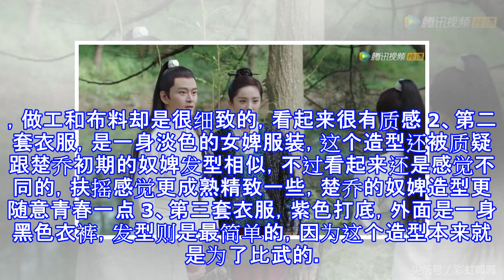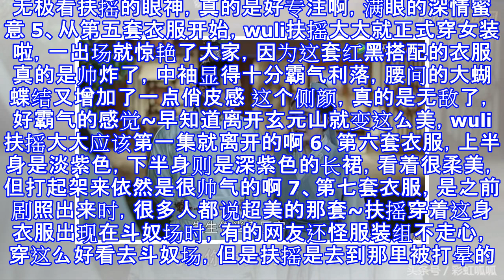《扶摇》杨幂的10套衣服，第5套让人惊艳，最美的却是第9套！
原创文章，抄袭必究！ 《扶摇》播到14集，杨幂已经换了十来套衣服啦，就是喜欢这样的剧组，有钱给女主买衣服哈哈~看着女主穿各种美美的衣服，观众也是赏心悦目1、第一套是扶摇刚出场时的衣服，当时扶摇还是玄元山的一名奴隶，心心念念着大师兄燕惊尘 因为身份原因，扶摇的第一套衣服比较接地气，但是仔细看，你就会发现，做工和布料却是很细致的，看起来很有质感 2、第二套衣服，是一身淡色的女婢服装，这个造型还被质疑跟楚乔初期的奴婢发型相似，不过看起来还是感觉不同的，扶摇感觉更成熟精致一些，楚乔的奴婢造型更随意青春一点 3、第三套衣服，紫色打底，外面是一身黑色衣裤，发型则是最简单的，因为这个造型本来就是为了比武的。...